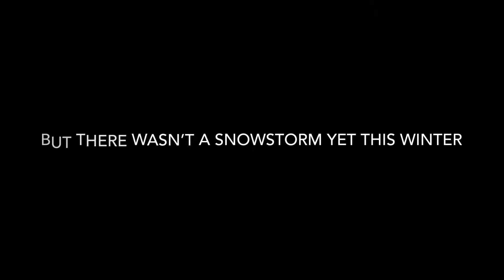Snow this winter (2018-2019)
I am very disappointed by the lack of snow, I thought New York was supposed to be cold.